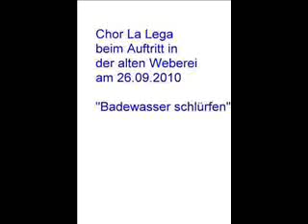Badewasser schlürfen.WMV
Chor La Lega beim Konzert in Nordhorn alte Weberei am 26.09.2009